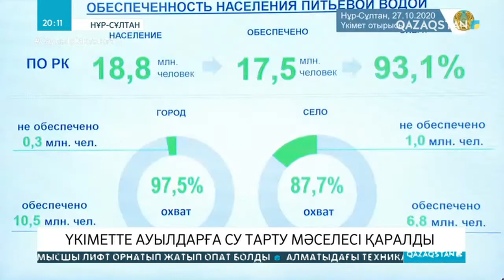Мамин: 2025 жылға қарай ауыз су мәселесі толық шешіледі